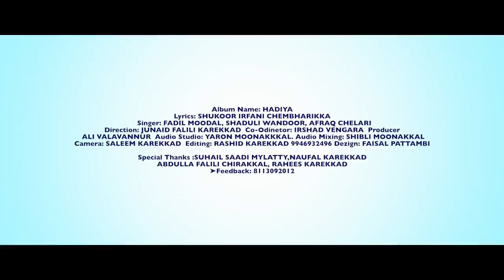Hadiya | Singers: Fadhil Moodal | Shaduli Wandoor | Afraq Chelari | Lyrics: Sukoor Irfani Chembharik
Album Name: Hadiya
Lyrics :-
Shukoor Irfani Chembharikka
Singers :-
Fadhil Moodal
Shaduli Wandoor
Afraq Chelari
Tune Composing:-
Suhail Mylatty
Producer:
Ali Valavannur
Director :-
Junaid falili Karekkad
Co-ordinator :-
Suhail saadi Mylatty
Camera:-
Saleem Karekkad
Sound Mixing:-
Yaron Moonakkal
Editing:-
Rashid Karekkad
Marketing & Online Promoting
Quaf Media
Special Thanks

All Quaf Media Supports & Promotes
Rashid Karekkad
Title & Poster Design:-

Quaf Media is the owner of all the content uploaded on Quaf Media Channel Using our Audio/Video without Our Permission on any website or any media channel is a copyright infringement and an illegal offence.
Quaf Media won't take any responsibility if your Social Media Account, Website or YouTube Channel is Shutdown due the legal proceedings against you.

Madh song
Madh mashup
Islamic songs
Thaha thangal song
Twaha thangal pookkottur
Shahin babu songs
Shahin babu thanur
Rahoof akod songs
Rahoof akod
Salman arimbra
Salman arimbra songs
Firdous kaliyarod
Firdous kaliyarod songs
Islamic mashup
Mashup islamic
Suhail koorad
Suhail koorad songs
Shaheed kottakkal
Nasif calicut
Nasif calicut songs
Rizwan aplu
Rizwan aplu songs
Zahran media
Zahran media visual lab
Malayalam song
New mashup 2020
Mashup 2020
Madh mashup 2020
Islamic madh 2020
Salman vengara
Badusha manjeri
Islamic speech
Eid special
Ramzan special
Eid gah
Kabeer baqavi
Noushad baqavi
Simsarul haq hudavi
Shajahan rahmani
deshangal thedi,
deshangal thedi song,
deshangal thedi alanjavar,
swahaba,
ദേശങ്ങൾ തേടി,
Muhammed Suhail Koorad,
Suhail Koorad,
Suhail Koorad Songs,
Suhail Koorad Madh Songs,
Islamic Madh Songs,
sahaba malayalam,
sahaba song,
sahaba suhail,
swahaba,
sahaba,
swahaba song,
swahaba malayalam,
swahaba islamic,
Rabeeh Songs,
Alif Media,
Alif Songs,
Malayalam Islamic Songs,
Malayalam Rabeeh,
നബിദിന ഗാനങ്ങൾ,
സുഹൈൽ കൂരാട്,
നബിദിന പാട്ടുകൾ,
dheshangal thedi,
dheshangal thedi song,
ദേശങ്ങൾ തേടി,
ത്വാഹാ തങ്ങൾ പൂക്കോട്ടൂർ

Feeling songs | latest islamic songs | new madh ganangal | ang pallikkattil | oru nalilente madh ezhuthum qalamile mashi theerthidum | there muhobbath | samam badhalilla ulakamil | thangale njan papiyan | thoyba minarathin | omana muhammadine | yengi yengi | makka karayum kadha | Simham ira thedi | anju vakthum nenjuruki |

Special Thanks:
Shahin Babu Tanur,Raoof Azhari Ackode,Fasalurahman Munniyoor,Salman Vengara,Hafiz Umar Ali,Sulaiman Iringallur,Sadiq Saqafi Edarikkode
Shakir Wafy
Muneer Wafy
Antony Thrissur
Suhail Koorad
Shaheed Kottakkal
Safwan Kallingal
Nishad Edappal
Najeeb Aattoor
Hafiz Basil Vadakkekkad
Shakir Pattambi
Shya Mon Ashi
Muneer TA